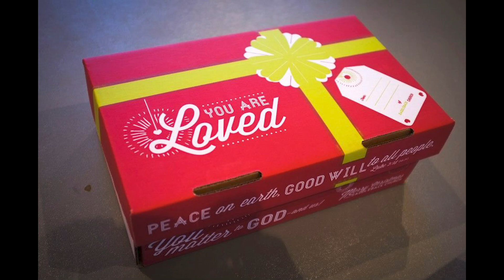IFT, S3, E112, 02/23/2021, Vicki Retirement 2 of 2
Honoring Vicki Cox and celebrating her retirement, part 2 of 2 - Matthew 25:21